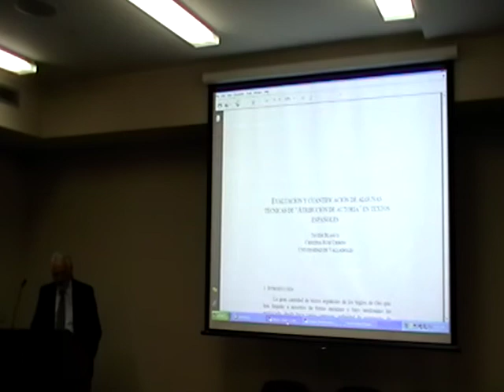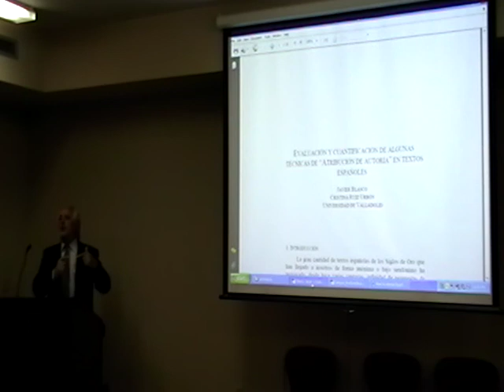Taft Lecture, Spanish: Javier Blasco "Anonimia y creación literaria en los siglos de oro" 3/8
Several major works of Spanish Early Modern literature were anonymous. The lecture explores the social and textual implications of anonymity and draws from several disciplines, including forensic linguistics.

Muchas piezas mayores de la temprana literatura moderna en lengua española son anónimas. Esta conferencia explora las implicaciones sociales y textuales de la anonimia, abrevando de distintas disciplinas, incluyendo la linguística forense.